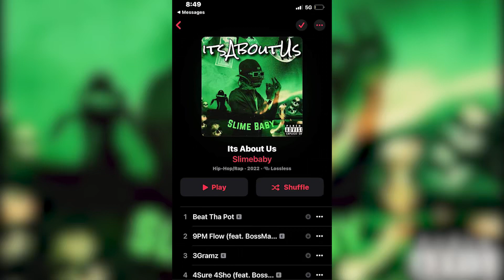Slimebaby ft MRG Babyghost - Perky Sex (Official Music Video)